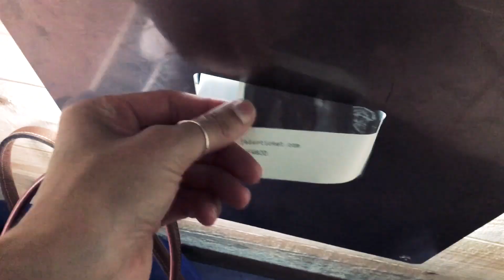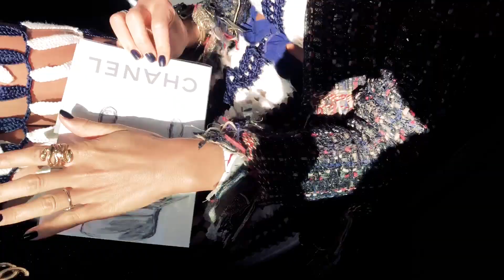Vlog l Paris Fashion Week SS18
Paris Fashion Week is one of my favourite times of the year. I get so inspired every time I visit this city, I always try to take capture moments I want to remember and this video is a result of that! From the Chanel show to walking these beautiful French streets - these are the highlights from Paris Fashion Week SS18 and all the outfits I wore!